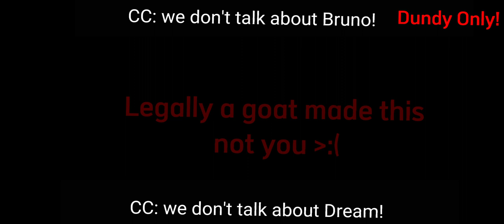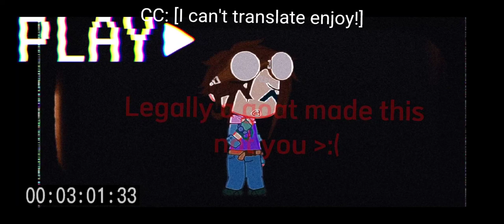We don't talk about Dream| We don't talk about Bruno| Dream SMP| Legally a goat